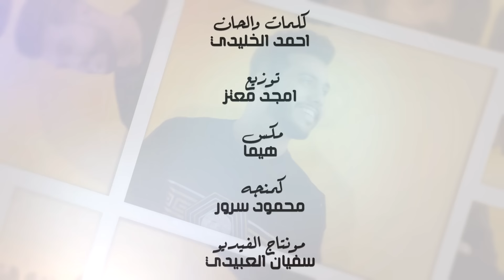شفلك حد غيري - محمد الأهدل ( حصرياً ) 2020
شفلك حد غيري

كلمات والحان : أحمد الخليدي
توزيع : أمجد معتز
مكس : هيما
كمنجة : محمود سرور
تصميم : سفيان العبيدي

كلمات الأغنية ✎
اللي زاد الطين بله
انك كنت تتسله
القلوب ماهي لعبه
تشتري فيها وتبيع
ياخي شف لكً حد غيري
لاتربط مصيري
وكثر الله خيري
كون الله وسيع
اللي عمري ماحسبته
أندم ع عشرته
والحلم اللي رسمته
ماهقيت انه يضيع
لاتربط مصيري
وكثر الله خيري
كون الله وسيع
فيني منك الف عله
قصتك صارت ممله
والطريق أصبحت ادله
انت من غيري تضيع
لاتربط مصيري
وكثر الله خيري
كون الله وسيع